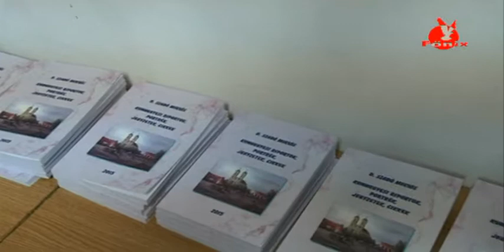D Szabó Miklós új könyve